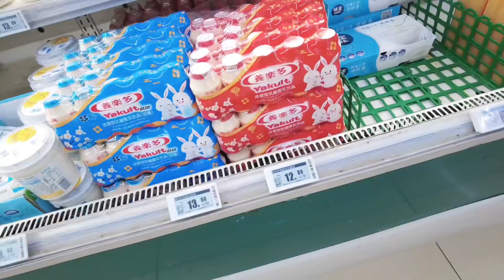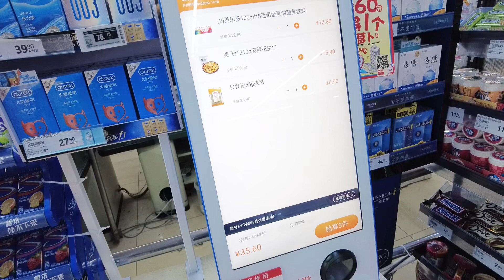चीन में India की सब्जियों के Price और मसालें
Hello Guys!
Aap sabi ka svagat hai mere naye vlog me, is vlog aap logon ko China ki Supermarket ghumne wala hun aur yahaan par India ki sabziyon ke dam bhi batana wala hun.

YOGA Channels:-

healthrays/